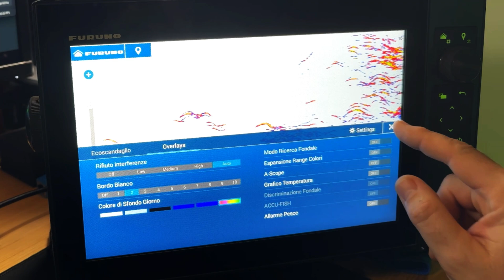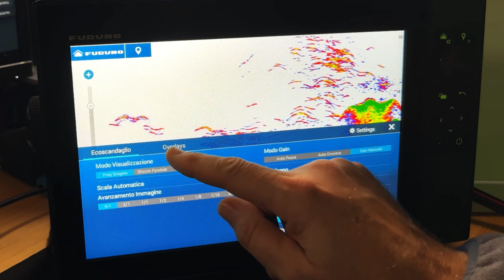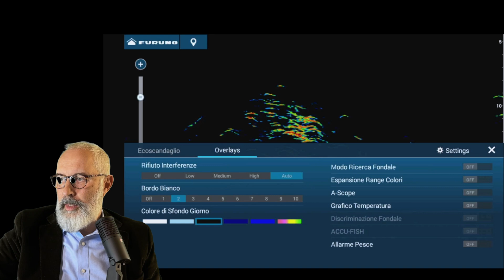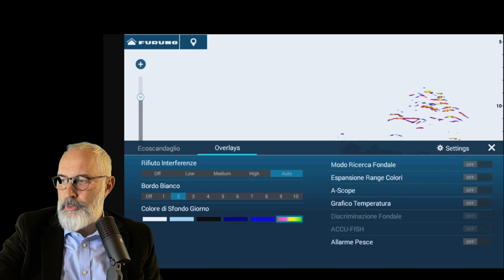Colori di Sfondo Ecoscandaglio: Analisi Approfondita per una scelta consapevole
In questo video, esploreremo le differenze di visione tra i vari sfondi colore disponibili sull'ecoscandaglio.
Scopriremo insieme se conviene cambiare le impostazioni del menù tra il giorno e la notte, e nelle diverse situazioni di pesca per ottimizzare l'esperienza di interpretazione con lo schermo del tuo ecoscandaglio in pesca.
Ci sono diversi parametri che incidono nella visione, come la risoluzione dello schermo, le dimensioni, la luminosità ma anche il colore dello sfondo diventa importante per mettere bene in vista i segnali più deboli.

Ricordati di iscriverti al canale e attivare la campana per le notifiche, e se vuoi aiutarmi a mantenerlo considera la possibilità di abbonarti, per un'aiuto concreto e per accedere a diversi vantaggi.

00:00 Introduzione
00:25 Dimensioni, risoluzione e luminosità dello schermo
00:59 L'uso dell'ecoscandaglio di notte
01:52 Esempi pratici di cambio colore di sfondo
03:57 La nuova palette colori "Solar"